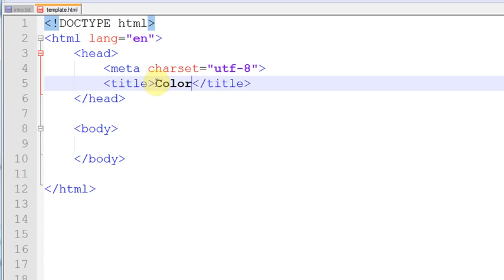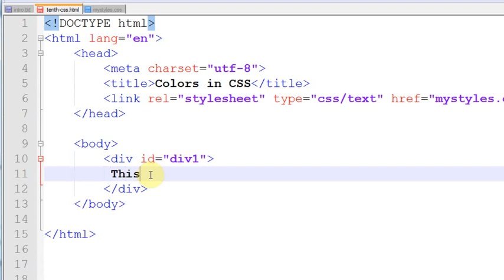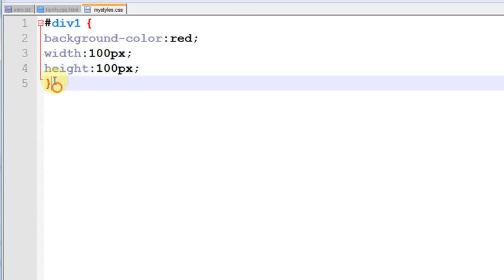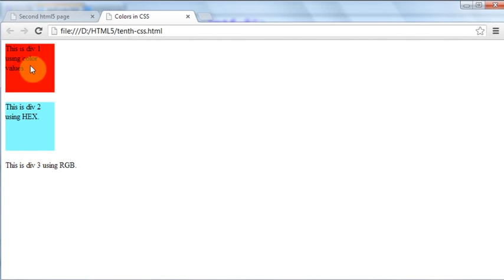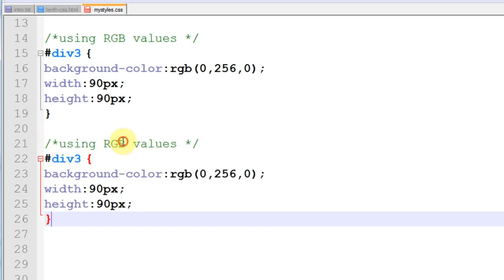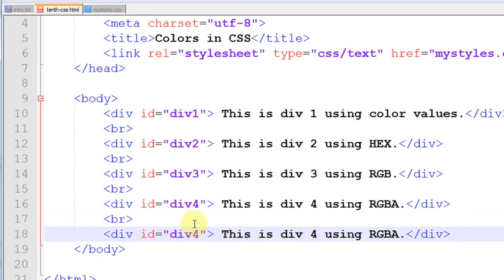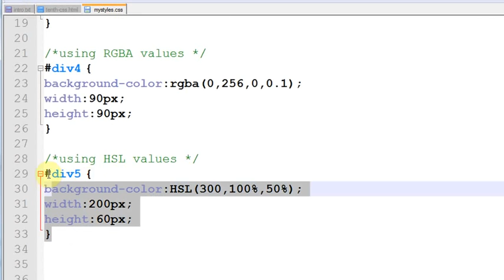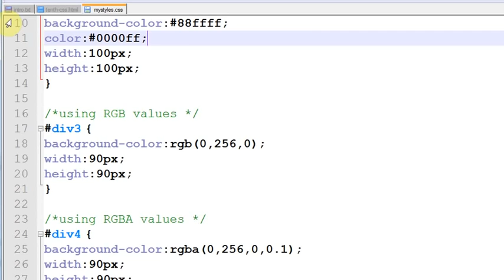HTML5 and CSS3 tutorial 10 Cascading Style Sheets CSS3 Colors in Hindi Urdu for HIGH